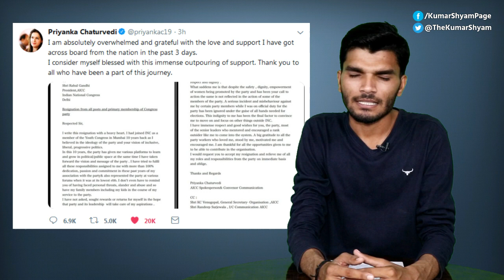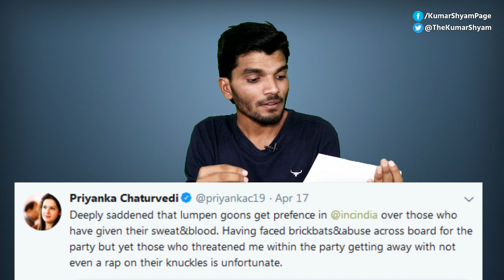Why Priyanka Chaturvedi left the Congress? | Kumar Shyam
Congress Party's best spokesman Priyanka Chaturvedi has resigned from the Congress. After resigning from the Congress, She joined the Shiv Sena. This video has tried to explain why Priyanka Chaturvedi left the Congress?

*All the media houses of the country run on the money of the capitalists and political parties. Therefore, they represent him, not the people. I talk to you, so I need cooperation from you.